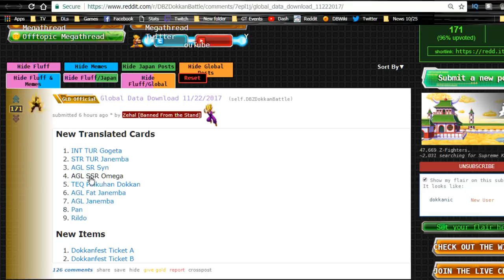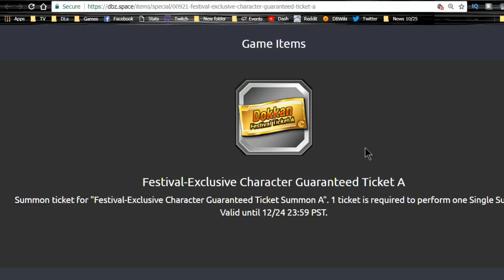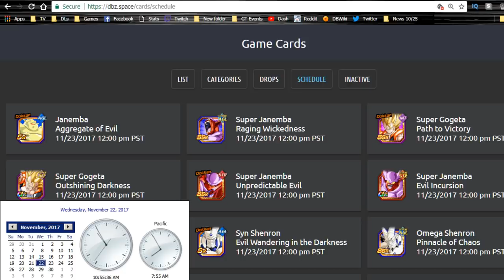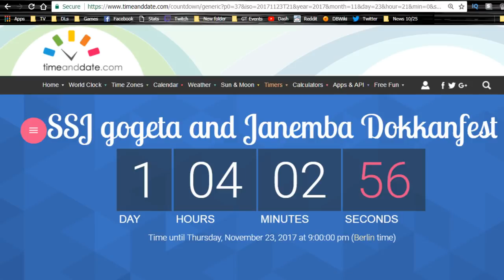Nov 22nd Global Data Download! Gogeta/Janemba Start Tomorrow Afternoon! || DBZ Dokkan Battle